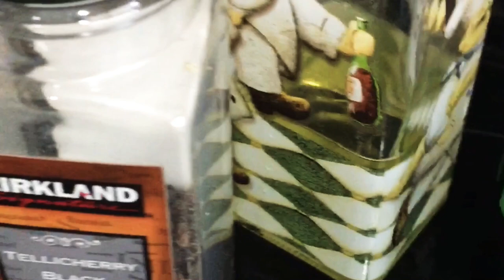Cooking Tinolang manok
1 lb chicken wings
2 medium size Zayote
5 heads of bochoy ( Chinese pechay)
1-2 chili 🌶
1 medium onion
1 head garlic
Medium size ginger
1 tablespoon of fish sauce or salts
2 tablespoon oil for sautéing
( please watch this video step by step) makes sure you have all your ingredients as listed above. Enjoy 😊